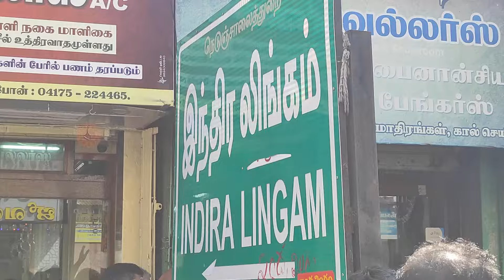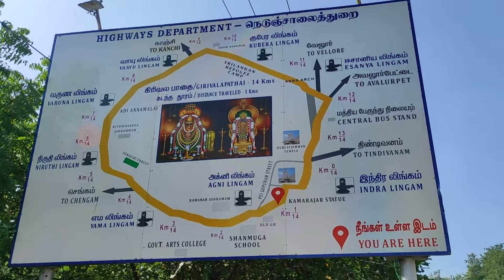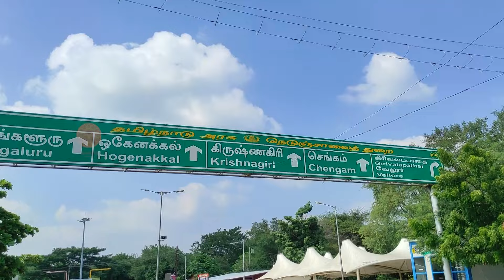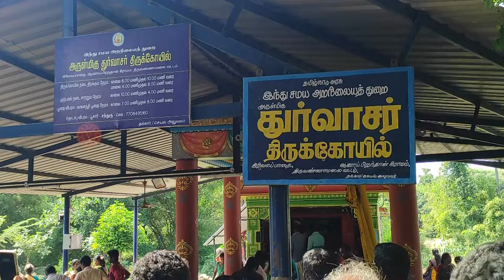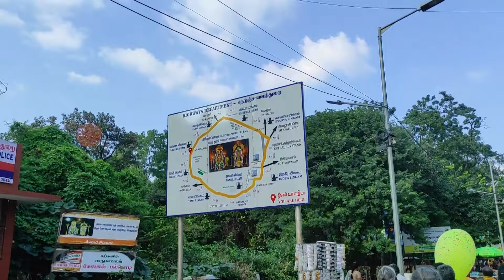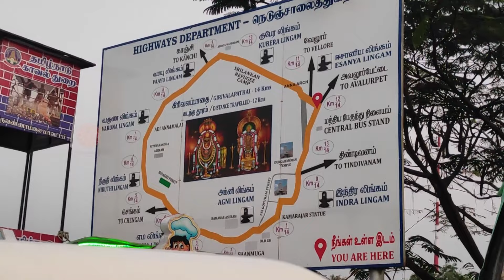Arunachalam Pradakshina 🛕 అరుణాచల గిరి ప్రదక్షిణ🙏